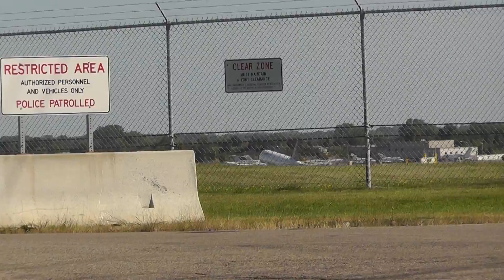United Airlines Airbus A319-131 [N838UA] Landing RW12R at Minneapolis/St. Paul Int'l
Camcorder: Panasonic HDC-TM90 Full HD 1080/60P.